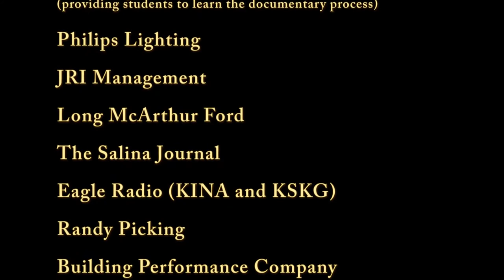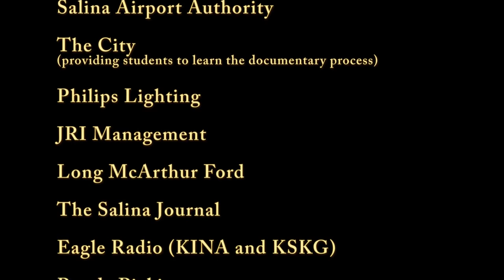Doug Johnston US Navy Radioman and Bofors Gunner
A mild-mannered son of a high school band teach had a chance to join the Navy Band but didn't want to commit to six years of service. As a result, he ended up shooting down a Japanese Kamikaze.